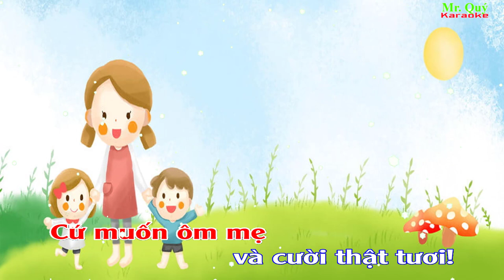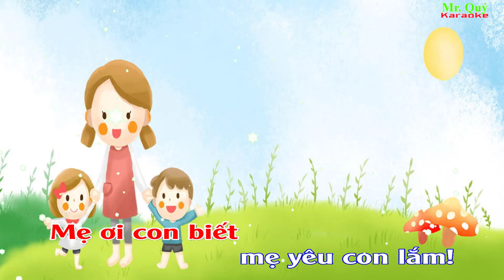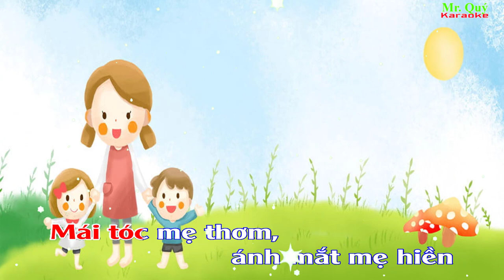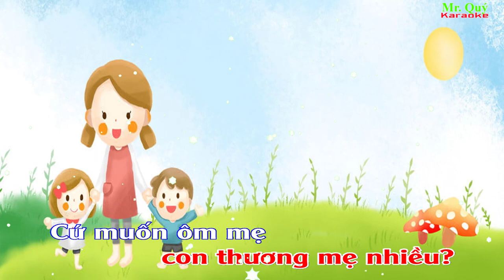MẸ ƠI CÓ BIẾT [KARAOKE LỚP 2] - KẾT NỐI TRI THỨC VỚI CUỘC SỐNG